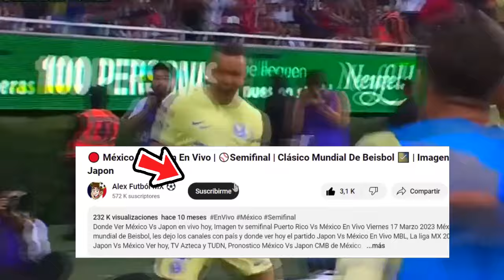🔴 En Vivo: America Vs New England Revolution |✅Concachampions 2024 | Fox Sports | Ame Vs New En Vivo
Ver,Ver America Vs New England R En Vivo hoy, el martes 13 de febrero. Donde ver America Vs New England R Concachampions cuartos de final 2022, en que canal ver, hora, día, en vivo les dejo los canales con país y donde ver hoy el partido America Vs New England R, en vivo Concachampions, America Vs New England R, previas al partido, chivas vs america, en vivo, fox sports america vs new england, Cuando Juega America Vs New England

america vs new england r en vivo Donde ver america vs new england En Vivo martes 13 de febrero. america vs new england r, les dejo los canales con país y donde ver hoy el partido america vs new england r En Vivo, Concachampions 2023, america vs new england, Pronostico america vs new england cuartos de final por la señal de fox sports o fox sports 2.

cuando juega america vs new england ?
america vs new england fox sports

america vs new england revolution Cuartos de final
america vs new england revolution cuando juega
america vs new england revolution en vivo
america vs new england revolution en vivo fox sports
america vs new england revolution por tudn
america vs. new england futbol picante
donde ver america vs. new england hoy
ver el partido america vs. new england